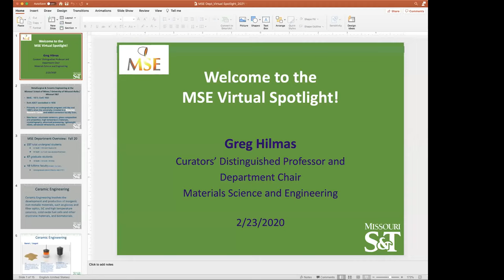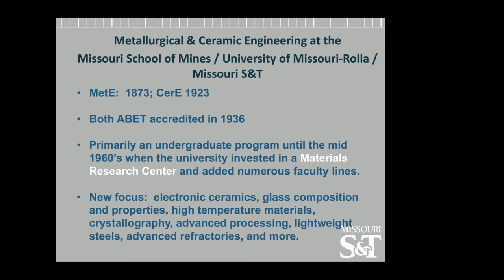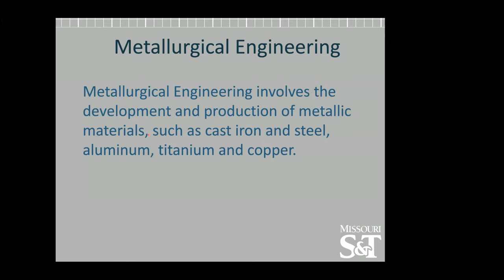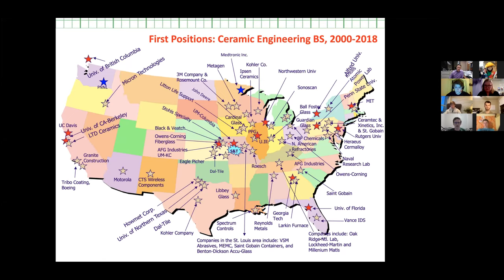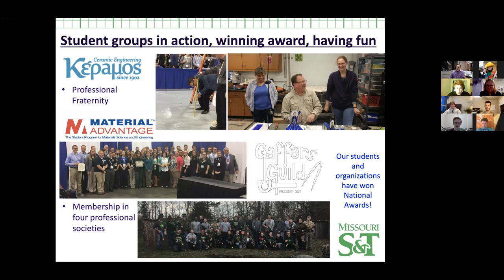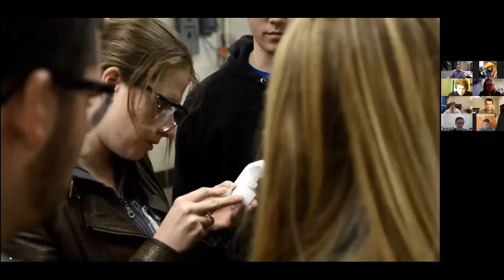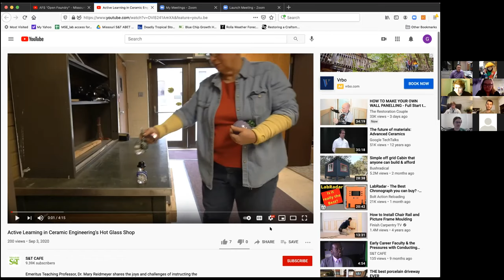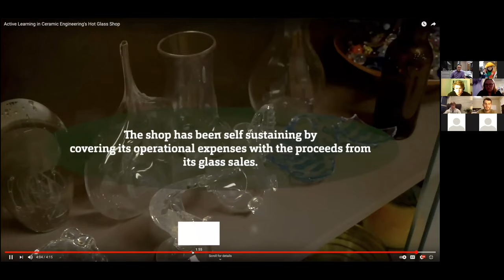Materials Science and Engineering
Department Chair, Dr. Greg Hilmas, and current S&T students discuss the Materials Science and Engineering (MSE) department. MSE includes Ceramic and Metallurgical Engineering. S&T offers one of only two undergraduate degree programs in Ceramic Engineering in the country, and one of only seven undergraduate degree programs in Metallurgical Engineering in the country. More information about the department can be found